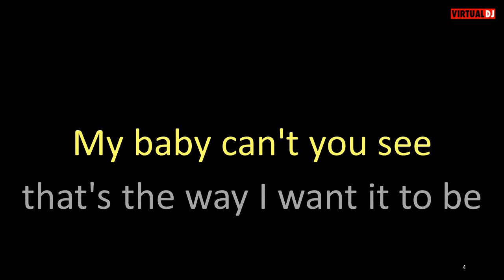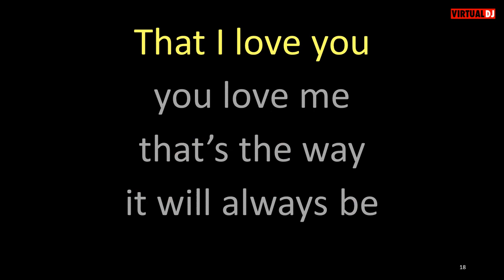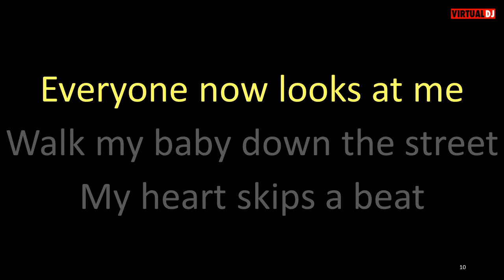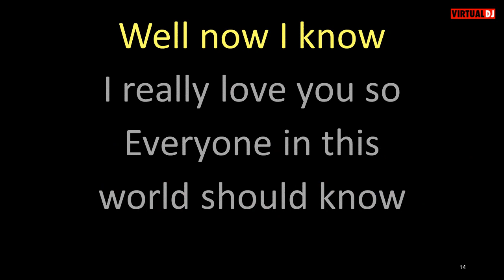The Cleftones You Baby You karaoke